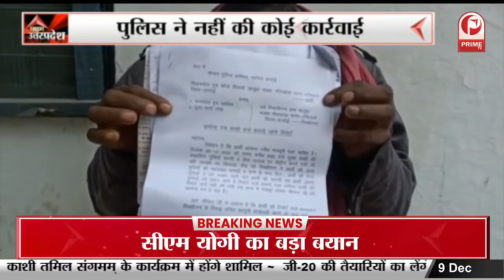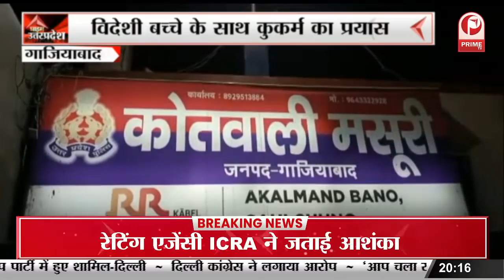Azamgarh : निकाय चुनाव से पहले BJP की बैठक, सभी वार्डों पर कमल खिलाने का दिया मंत्र || Prime Tv